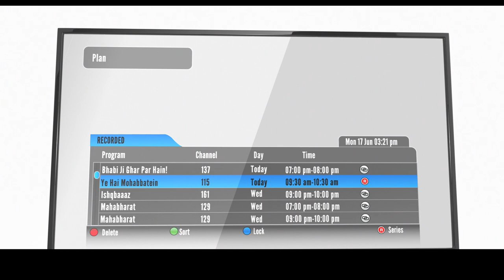Tata Sky | DIY | How to record your favorite series?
Now record your favorite series easily and watch them at your convenience with these easy steps:

1. Press the 'guide' button on your Tata Sky remote and from the schedule find your show.
2. Now press the 'R' button on your Tata Sky remote.
3. From the list that appears, select 'Record Event' option.
For recording future episodes, select the 'Record Series' option.

Now have a happy time watching that favorite show without missing any episode.